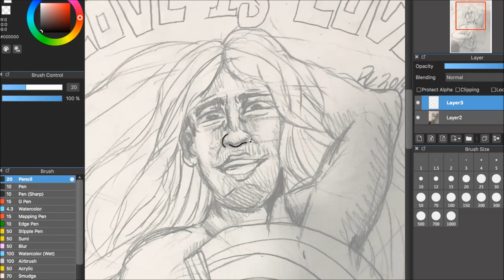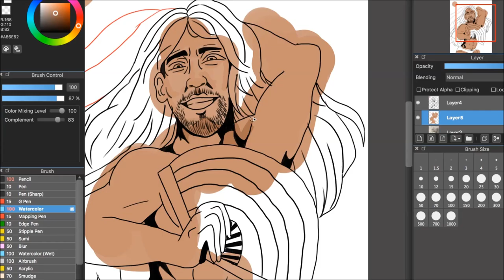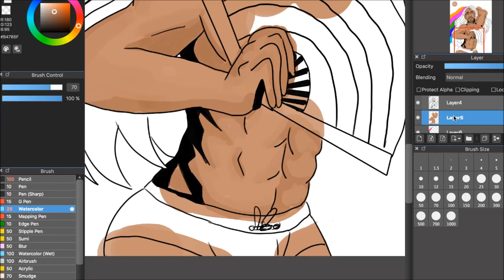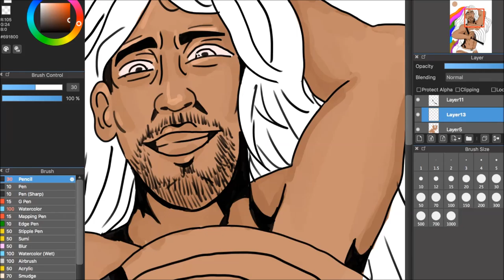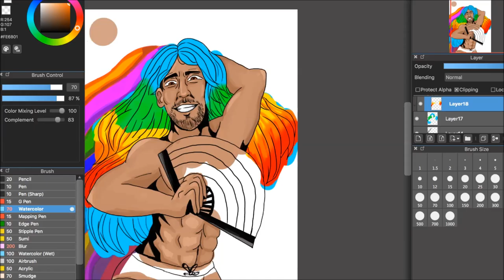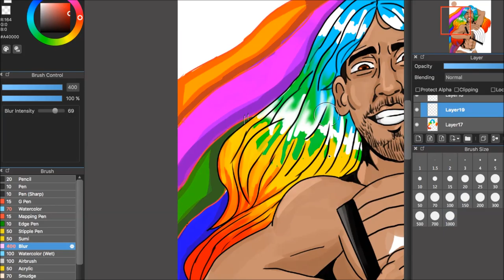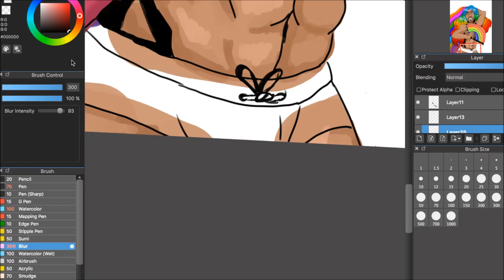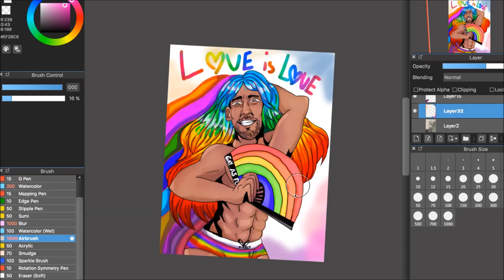Pride Month Speedpaint (Mark Kanemura-Mkik808)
Hopefully I did him enough justice :)))

EVERYONE IS BEAUTIFUL AND AMAZINGGGG

*Places i'm at bitches*
Deviantart: demonicaldamage
Redbubble: Bottletopbill

Songs:
Carly Rae Jepsen- Cut to the feeling
Borns- Electric Love

You can find me here:
Deviantart: demonical damage